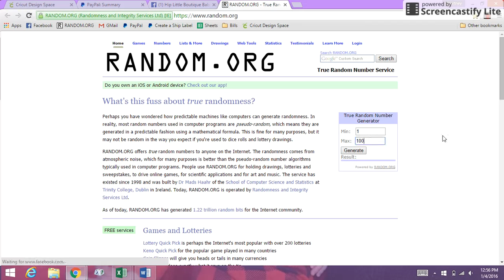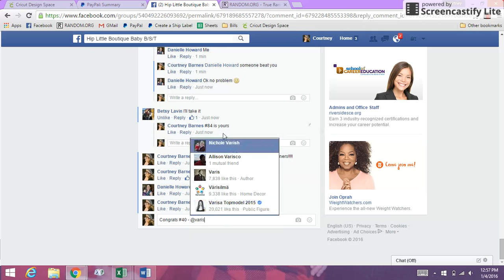PayPal Money Game